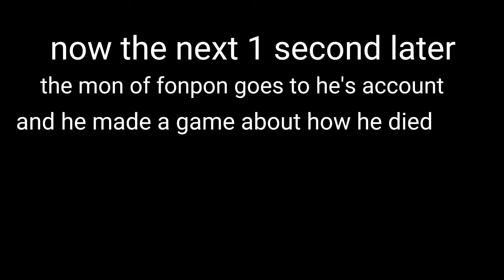flamingo hacks a kid's Roblox account + the tragic death of fonpon guy:(